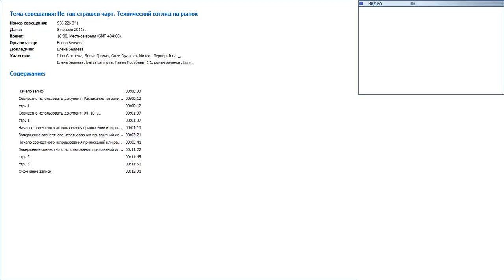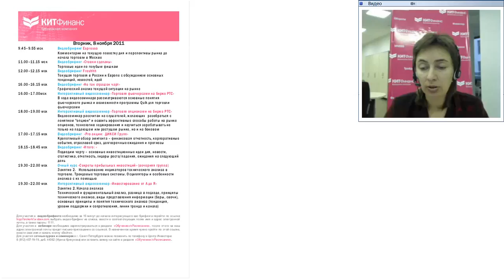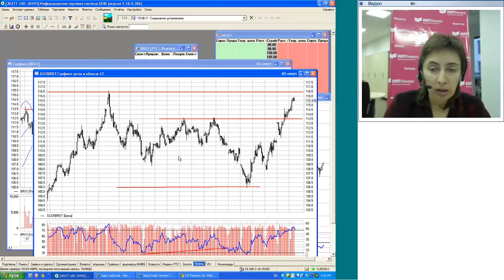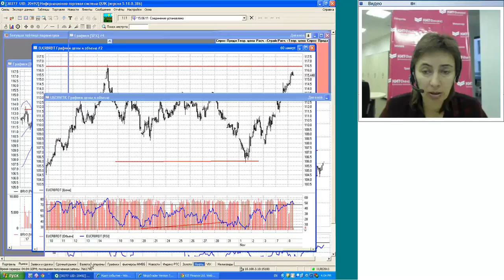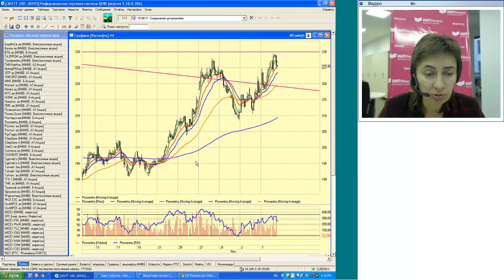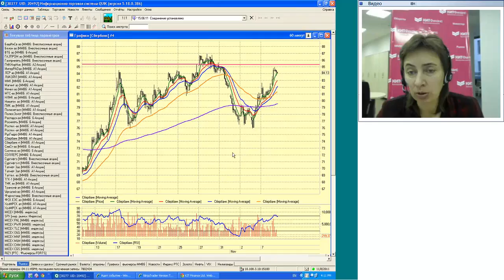08.11.11, 16:00 (мск) - Не так страшен чарт, аналитика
Обсуждаем: Растущая нефть вдохновляет на подвиги

15-минутный брифинг, в ходе которого проводится технический анализ отдельного инструмента (акции или фьючерса), где в текущий момент сложилась ситуация, потенциально интересная для открытия краткосрочной позиции.
Рассматриваются факторы, помогающие принять торговое решение, возможные варианты дальнейшего развития событий и возможные действия трейдера. Брифинг не содержит рекомендации по покупке и продаже,
а помогает взглянуть на текущую ситуацию другими глазами и принять самостоятельное решение